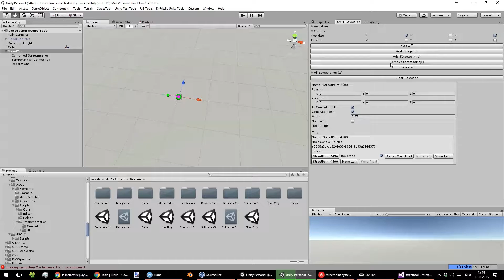Demo Building with UVTF